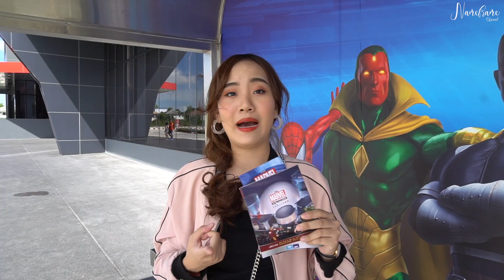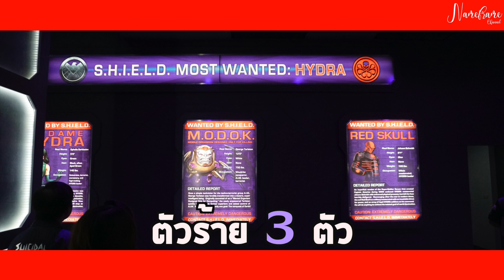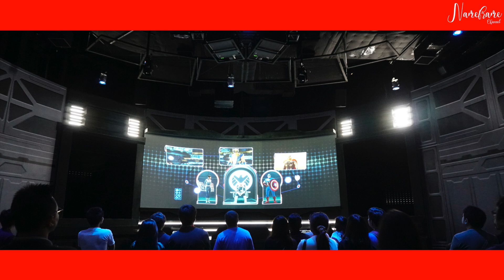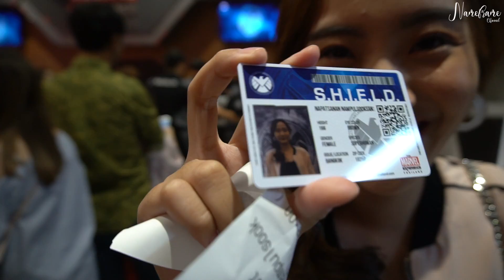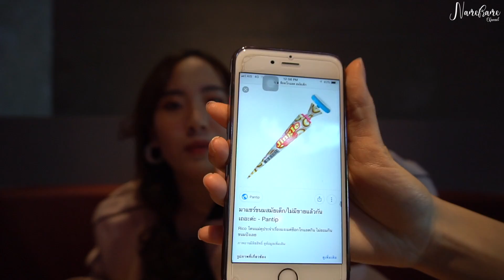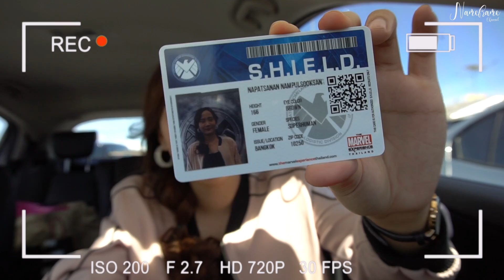รีวิวชุดใหญ่จัดเต็ม!! กับ The Marvel Experience Thailand ทัวร์ละเอียดจริ๊ง![NAME FRAME]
มาแย้ววรีบตัดมาๆเลยย😄💖 คลิปนี้ก็เต็มที่มาก เฟรมก็ขอเป็นตัวแทนของคนที่อยากจะมาเล่นของเล่น แต่ไม่ใช่แฟนคลับ Marvelละกันเนอะ55555😂👍  ด้านในไม่ให้ถ่ายคลิปเลย เฟรมก็เลยถ่ายเป็นภาพนิ่งและมาต่อๆกันเป็น Stop Mtionแทน5555 (มันก็คือภาพนิ่งเนอะๆ😅)  หวังว่าดูแล้วจะเป็นตัวเลือกในการตัดสินใจของทุกคนน้า😙💕~

♡เสื้อที่เฟรมสั่งมา

📣📣ใครดูคลิปแล้วอย่าลืม กด Like👍กด Share  และกดกระดิ่ง🔔แจ้งเตือนด้วยนะ จะได้ไม่พลาดคลิปใหม่ๆของเฟรมเนอะ 😄💖และฝากติดตาม Subscribe💕

☆โปรแกรมตัดต่อ : Fianal Cut Pro💕